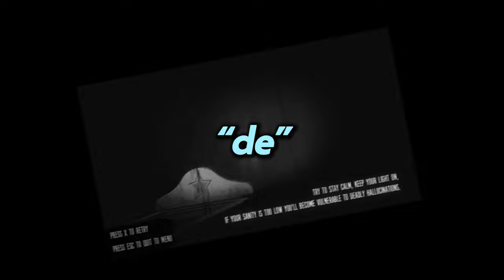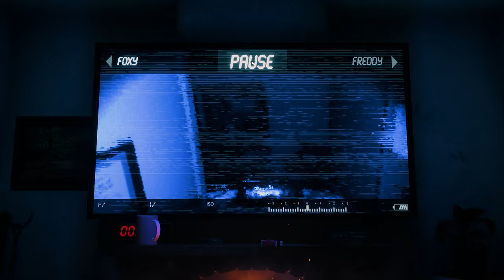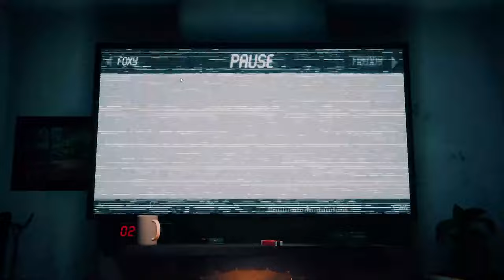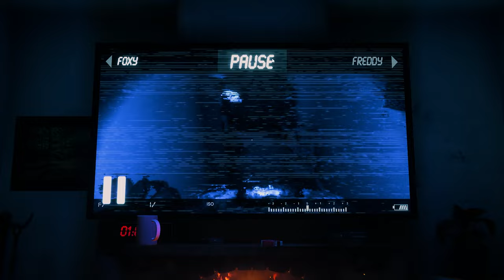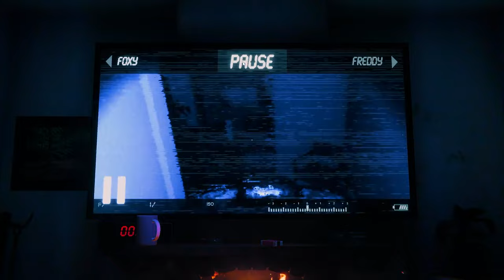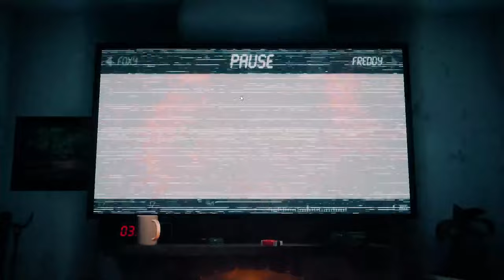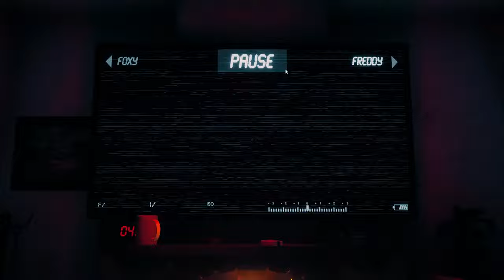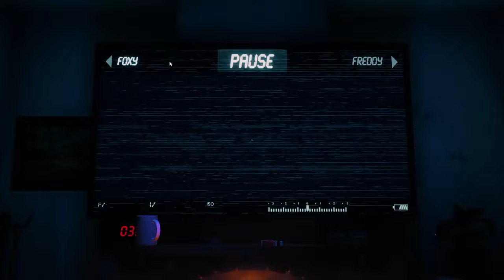THE JOY OF CREAFION | PARTIE 1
Codes :
🥤 KD5 = 5€ offerts sur ta première commande.
🥤 KD = -10% sur tout ton panier.

Instant Gaming (à mettre en favoris, ça soutient la chaîne gratuitement)

Musique d'outwo : KD - Un peu de mal

Vu que pas mal me demandent ma config, je vous la mets ici :

- Micro (prise XLR)

- Carte son

- Carte d'acquisition (utilisée pour la PS5 uniquement)

- Écran Principal

- Écran Secondaire

- Carte mère

- Carte Graphique

- SSD M.2

THE JOY OF CREAFION | PARTIE 1 | VOD KD